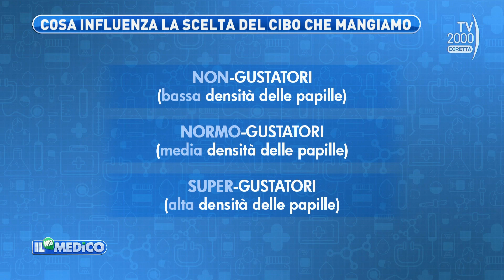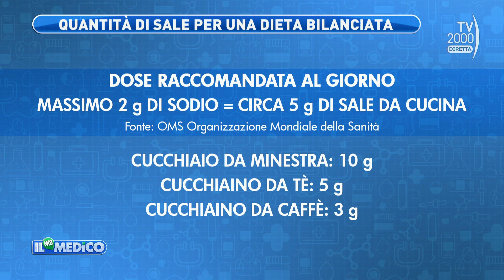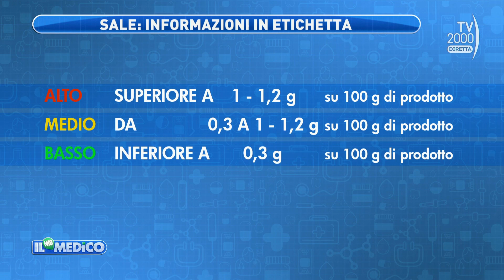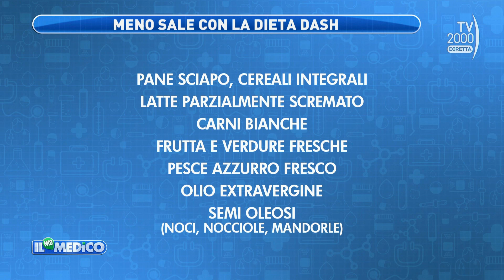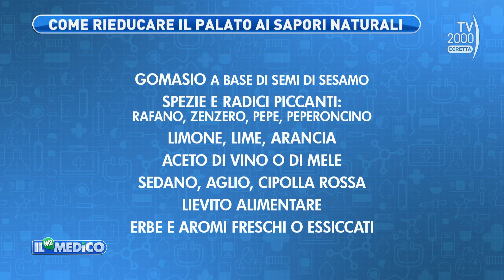Il Mio Medico (Tv2000) - La dieta per contrastare l’ipertensione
la dieta per contrastare l’ipertensione con i consigli della Dott.ssa Raffaella Cancello, nutrizionista all’IRCCS Auxologico di Milano

Il Mio Medico è in diretta dal lunedì al venerdì alle 9.45 su TV2000 | Canale 28 dtt – 157 Sky Rivedi tutte le puntate sul sito de Il mio medico La pagina Facebook L'account Twitter Segui Il mio medico su Instagram TV2000 sempre con te con la nostra App: iOs Android